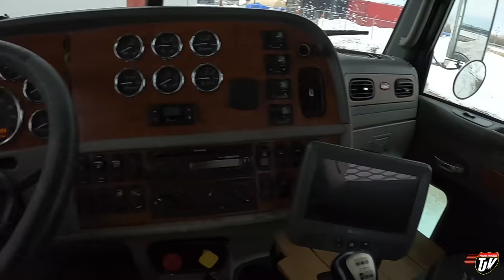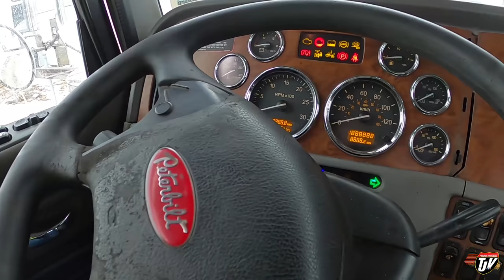REGULATIONS | My Trucking Life | Vlog #2493